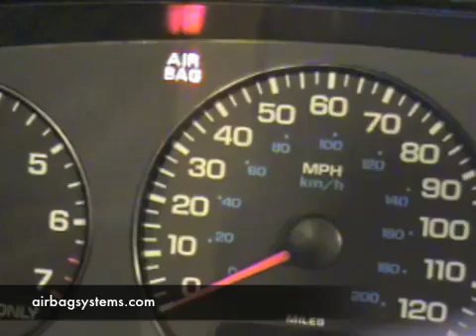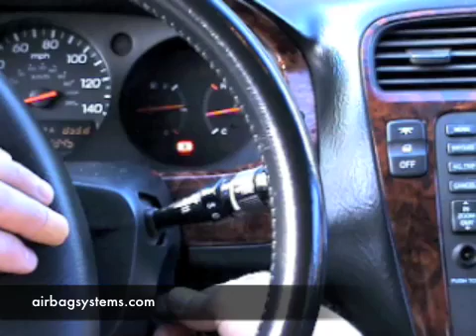Airbag Systems How to initialize a Nissan / Infinity Airbag Computer Module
How to initialize your Nissan / Infinity vehicle. If your airbag light is flashing non stop this video will show you how to initialize that system to get it working properly.